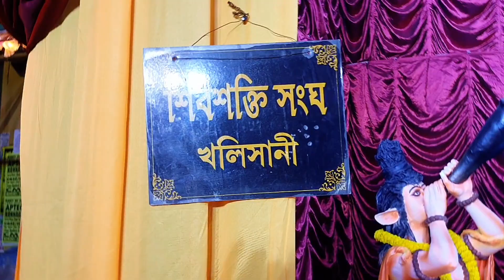Biggest Shiv in Chandannagar ।। Shivratri Vlog 2024 । Shiv 🌺 Parvati । Har Har Mahadeb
🔱🕉 শুভ শিবরাত্রি 🕉🔱

Biggest Mahadeb-
।খলিসানী শিবশক্তি সংঘ ।
Chandannagar
প্রতিমা শিল্পী: শ্রী জগন্নাথ পাল
বর্ষ: ১০

Shiv Parvati -
Nichupoti Chandannagar Near Boraichanditola
বর্ষ: 50

My youtube search